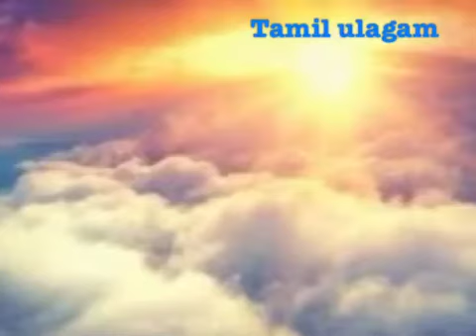Angel numbers 11:11,12:12,911 | Tamil| Tamil ulagam| TU